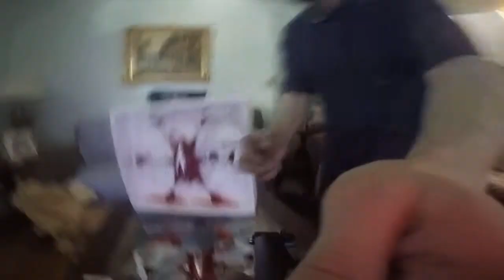Unboxing a fvp pathfinder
Hujuan swords a shadows